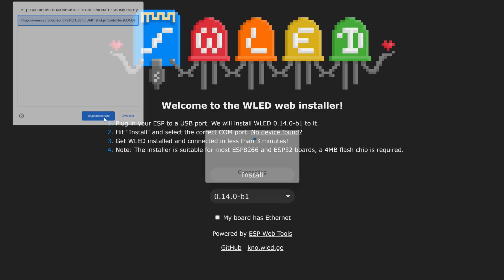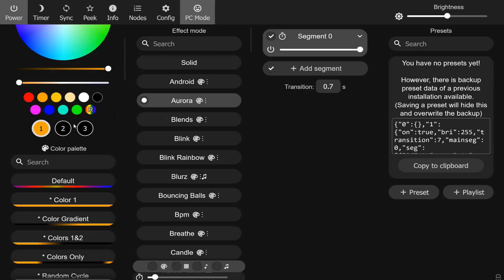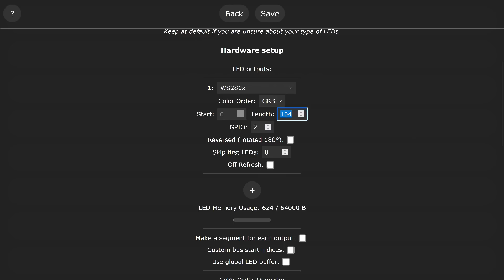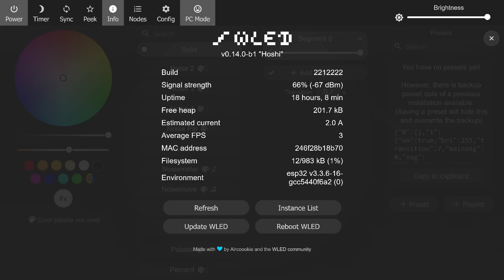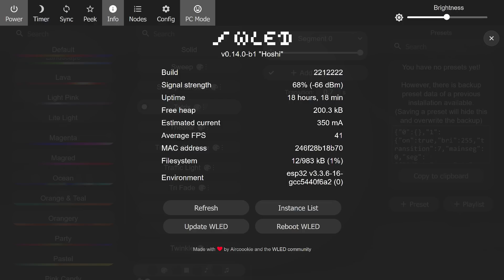Светильник на адресных LED, для подсветки, уведомлений и аварийного освещения. ESP32 и WLED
Показываю результат своего небольшого проекта, по изготовлению светильника на адресных светодиодах, на основе модуля ESP32 WROOM и прошивки WLED. Он предназначен для фоновой подсветки, световых уведомлений и аварийного освещения, так как благодаря напряжению питания в 5 В, отлично сочетается с DC UPS.

00:00 - Вступление
01:29 - Комплектующие
03:05 - Прошивка
04:47 - Подготовка
06:56 - Сборка
10:38 - Вывод